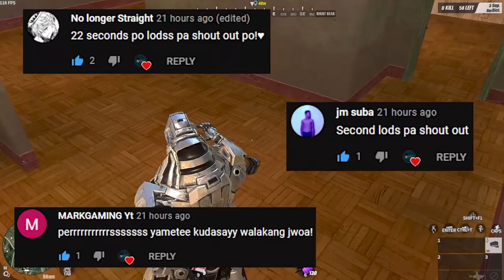SOLO SQUAD: PANG MALAKASANG BARBELL! (Ros Aggressive Gameplay)